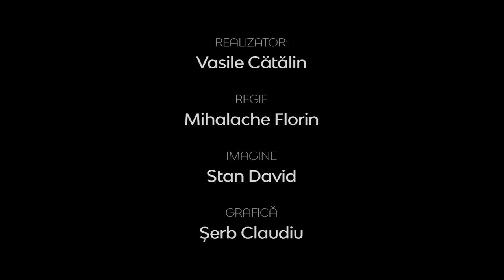Teologia în Actualitate | Biserica Creștină după Evanghelie, distinctive doctrinare | Ieremia Rusu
Teologia în Actualitate | Biserica Creștină după Evanghelie, distinctive doctrinare  |  Ieremia Rusu | Partea a doua